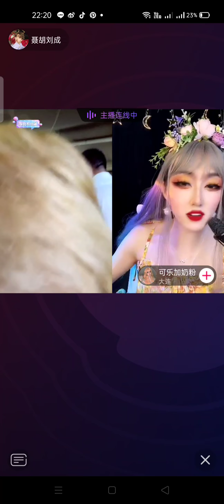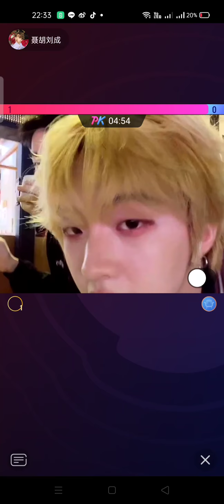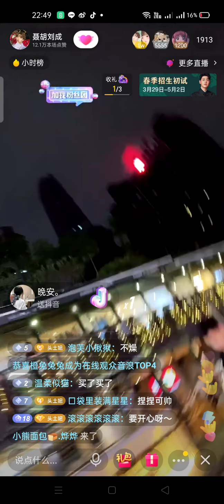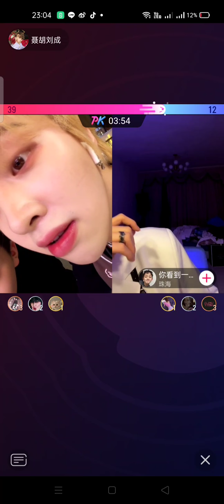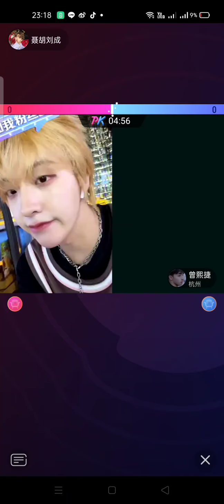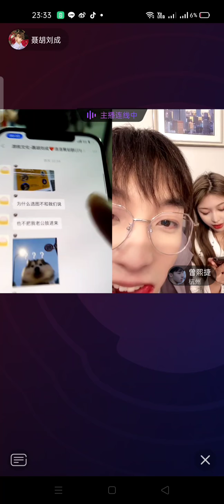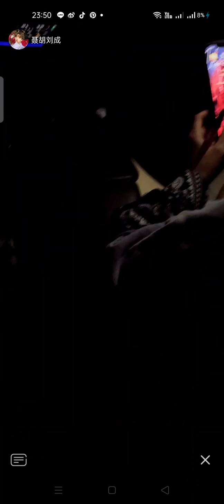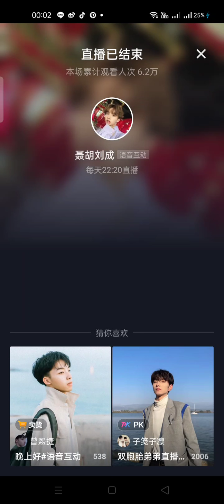[🔴LIVE] 9-4-64|Nienie stream live douyin